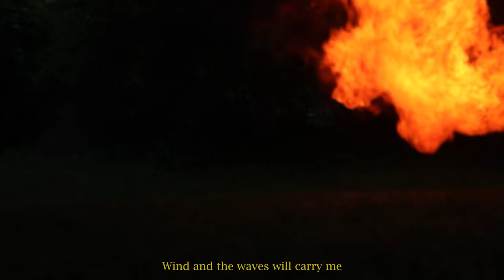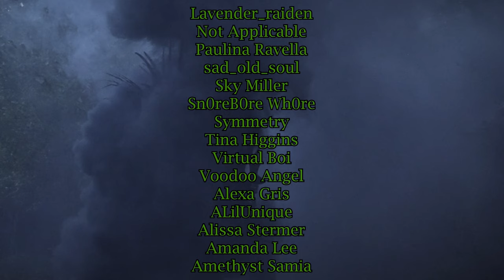Social Repose - Valhalla Calling (Viking Metal Miracle Of Sound Cover)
My cover of @miracleofsound Valhalla Calling. I hope you like it!!

Music Production by Mauricio Mirapalheta.
Fiverr: @mauripalheta